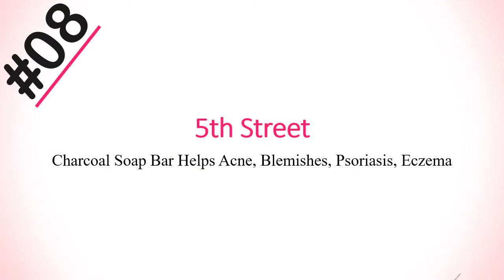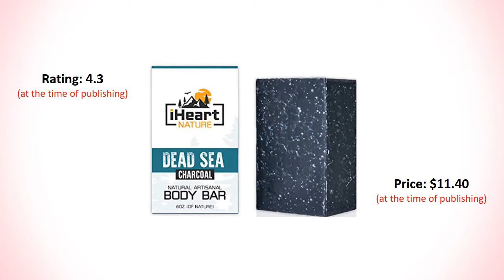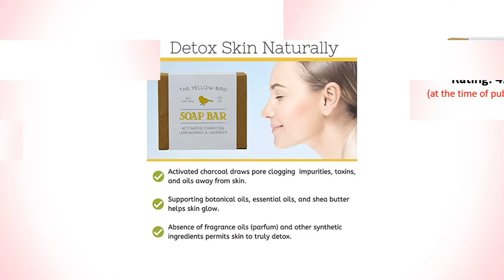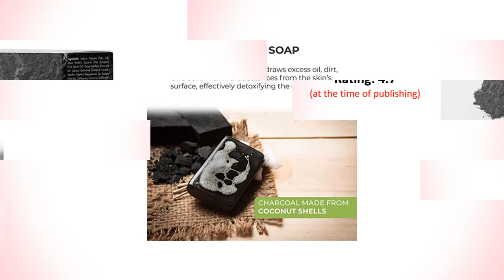10 Best Charcoal Soaps 2019 | Best Activated Bamboo Coconut Charcoal Soaps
Hi everyone, we have listed here 10 best charcoal soaps.

SEE DETAIL

These best charcoal soaps are available in India, USA, Canada, UK, Australia, and other countries where Amazon is available. We listed these best charcoal soaps based on the rating, review, and price. RATING, REVIEW, AND PRICE ARE SUBJECT TO CHANGE. We generally list the highest rated and reviewed products.

10. Aspen Kay Activated Charcoal Dead Sea Mud Soap Bar

9. C&C by Clean & Clear muscle bar charcoal cleansing bar

8. 5th Street Activated Charcoal Soap Bar Helps Acne, Blemishes, Psoriasis, Eczema

7. Splendor Activated Charcoal & Rose Clay Spa Bar with Coconut Oil

6. iHeart Nature Activated Charcoal Soap Bar Made in USA

5. NextRoller Activated Charcoal Tea Tree Soap for Face & Body

4. Art of Sport Body Bar Soap with Activated Charcoal, Tea Tree Oil & Shea Butter

3. The Yellow Bird All Natural Activated Charcoal Detoxifying Face & Body Soap Bar

2. SAPO Natural Bamboo Charcoal Soap for Acne, Psoriasis, Eczema, Sensitive Skin

1. O Naturals Detoxifying Charcoal & Peppermint Soap for Face, Hands & Body

We always show the best-selling products of the market. You are also requested cordially to search the products online because nowadays many products are formulated with chemicals and harsh elements. Those chemicals often are not good for the skin and outer parts of the body. It is always better to use natural and organic products. We will not be accountable for the facts of you about using or buying the products online.